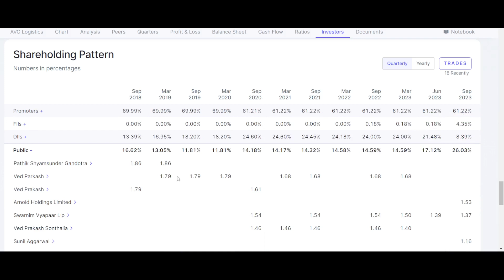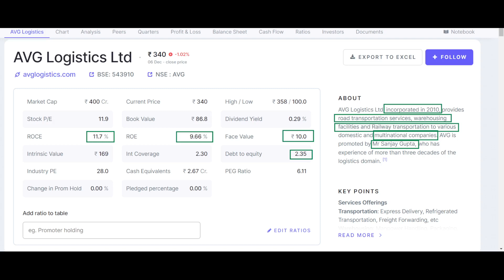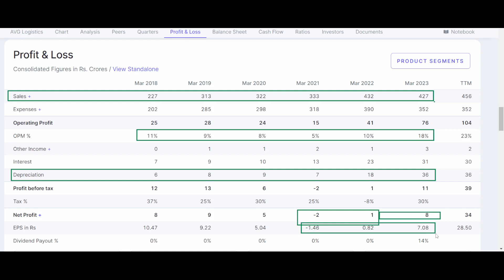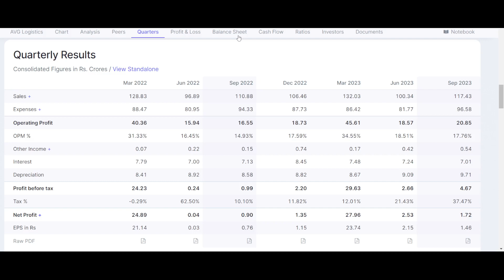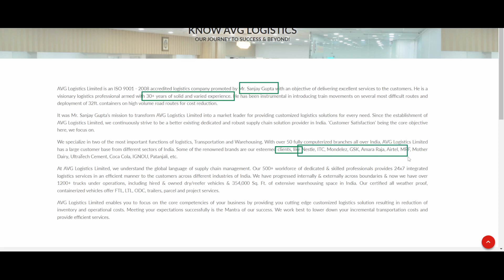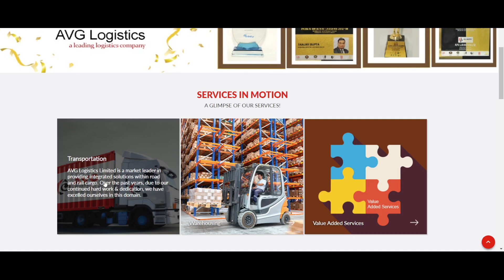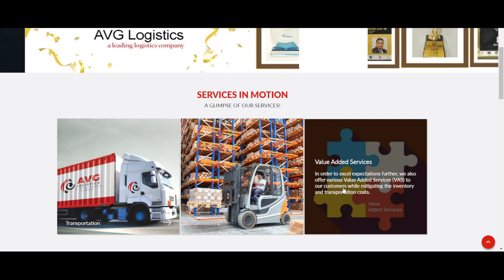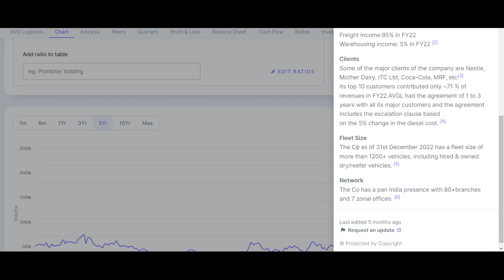AVG Logistics Ltd | Business Analysis | Low PE Stock | Target Price| Latest News | AVG Logistic